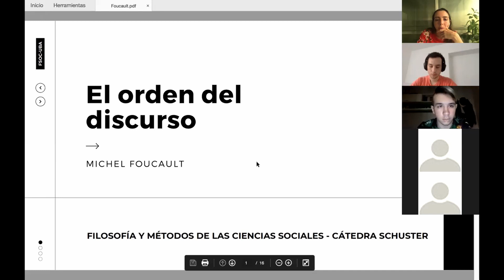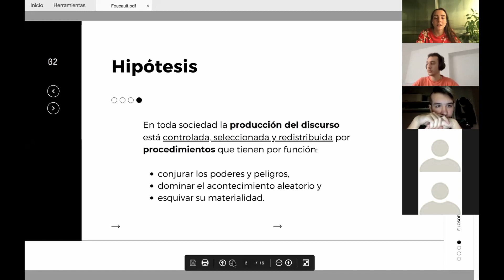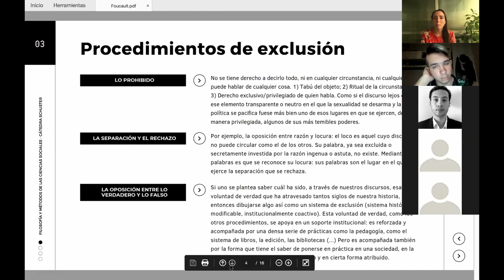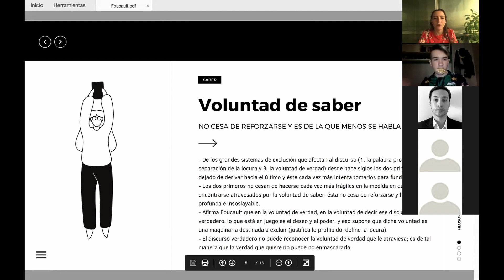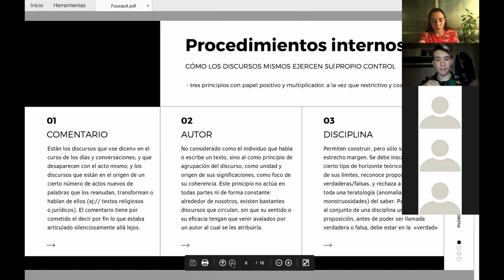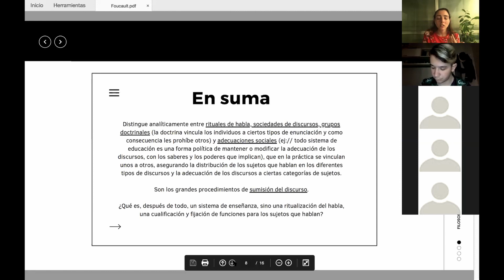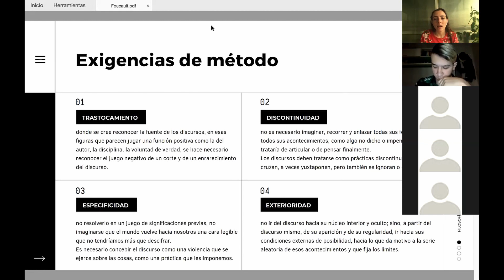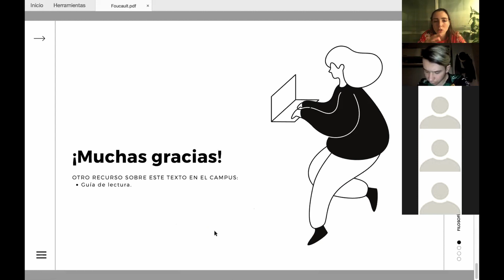Práctico Foucault, Filosofía y Métodos de las Ciencias Sociales, Turno Mañana, 02/12/2020